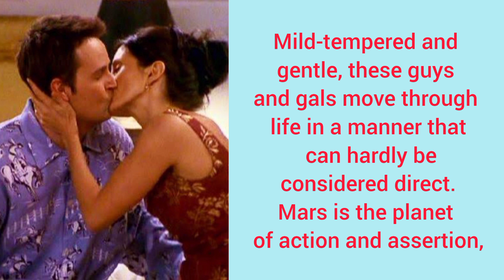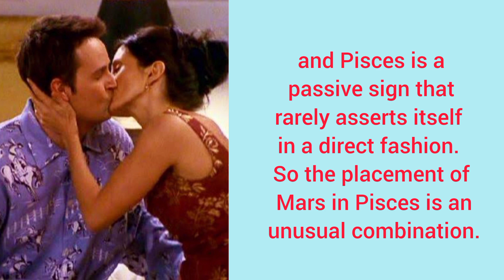Mars In Water Signs